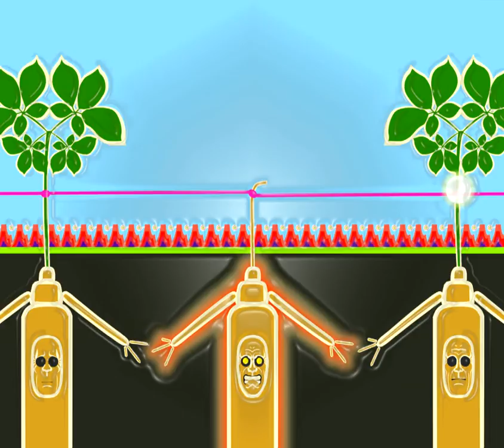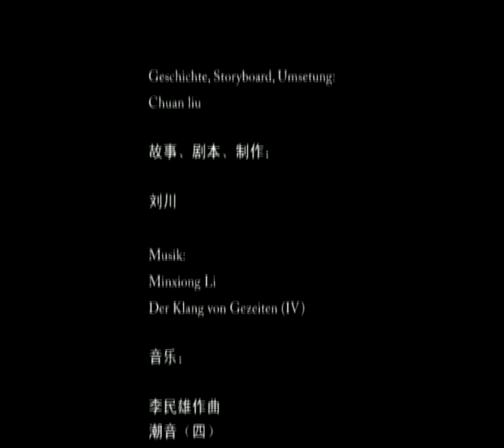Ginseng / Short Film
By Chuan Liu

Made at the animation class at the University of Arts and Design Kassel (Germany).